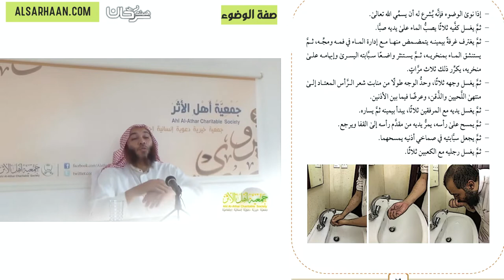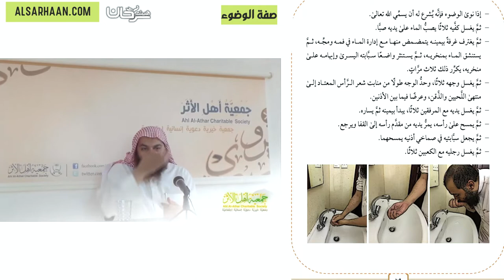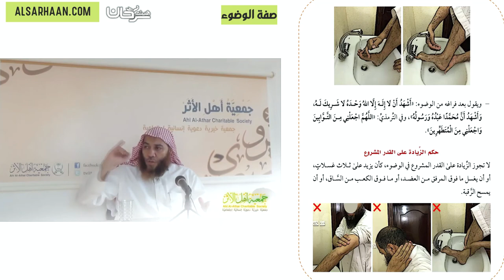صفة الوضوء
الإيميلEmail